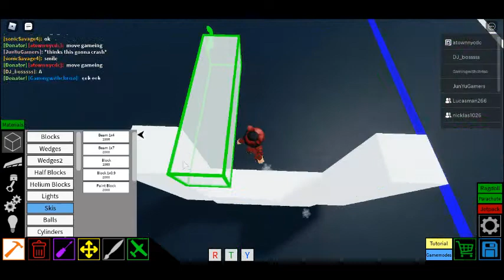Lucas Brithday Special! Part 2!